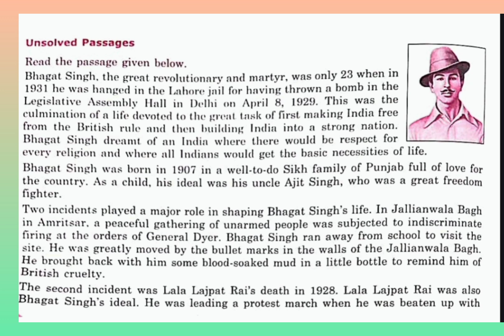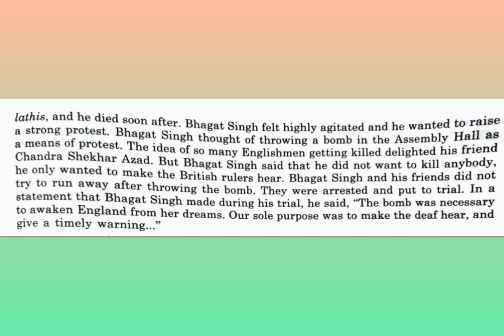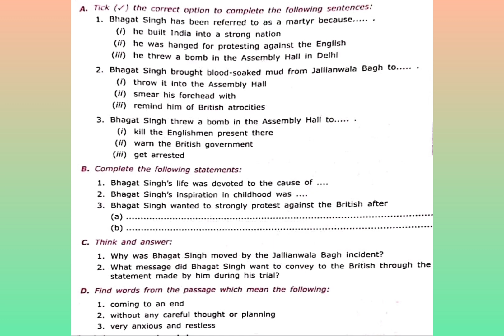Comprehension passage!! learn easily#english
This video will help to solve an unseen passage with tricks.Reading the passage 2- 3 times, give the answers automatically. Do watch till the end.🙏